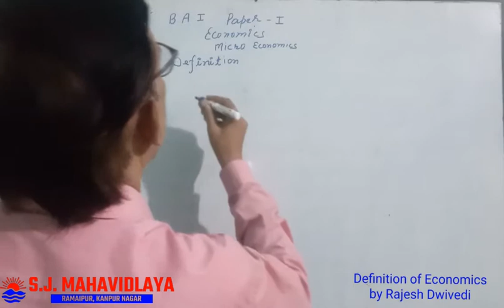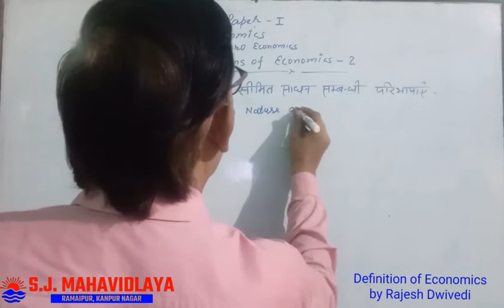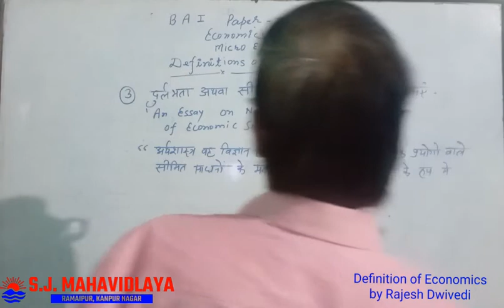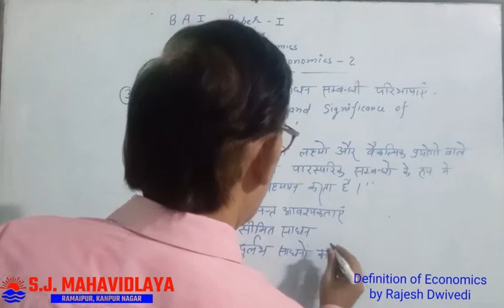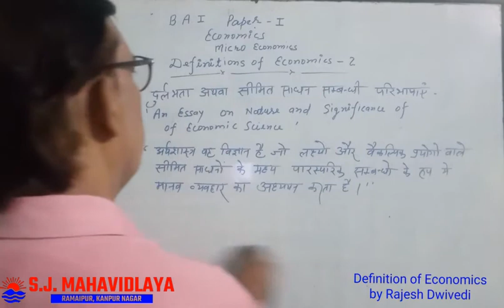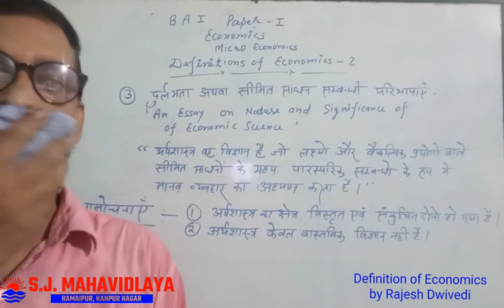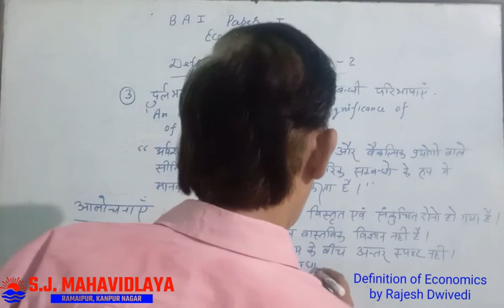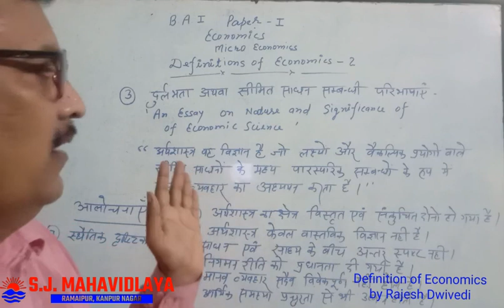Economics By Dr. Rajesh Kumar Dwivedi B.A.1 Paper 1 Definition part 3